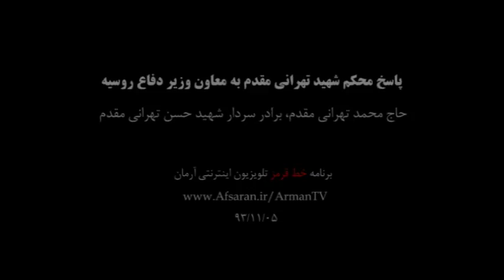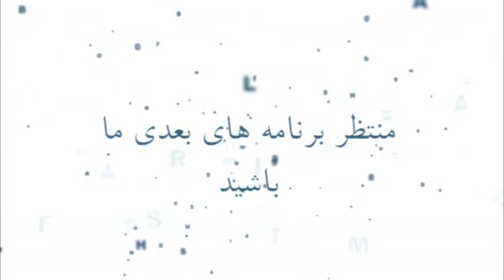پاسخ محکم شهید تهرانی مقدم به معاون وزیر دفاع روسیه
بخشی از مصاحبه حاج محمد تهرانی مقدم ، برادر سردار شهید حسن تهرانی مقدم پیرامون پاسخ محکم شهید بزرگوار به معاون وزیر دفاع روسیه